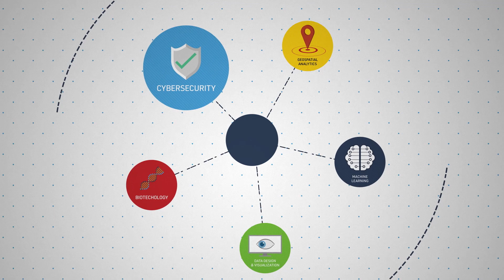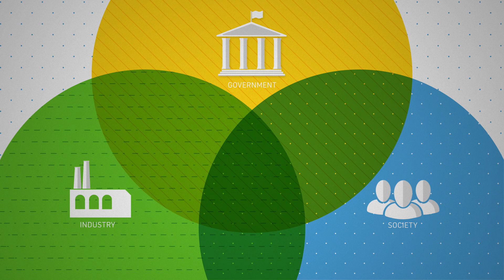IQT Labs - Research for the Common Good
IQT Labs is a research organization that’s part of In-Q-Tel (IQT), the non-profit strategic investor for the U.S. national security community. IQT Labs delivers technology and insights to the national security community and to affects a positive impact on society via research, open source datasets, and education.

Learn more about our research projects focused on  machine learning, cybersecurity, biotechnology, geospatial analytics, and data design and visualization.